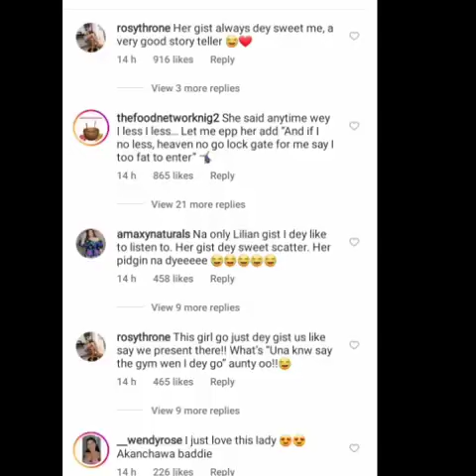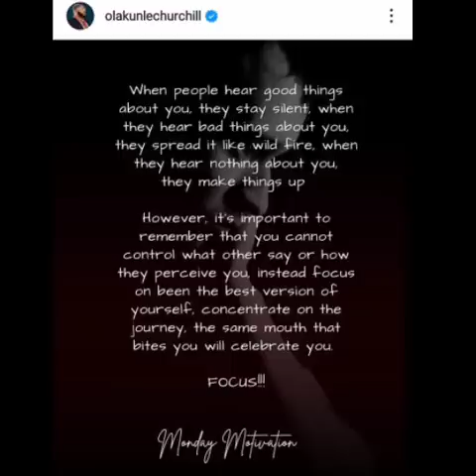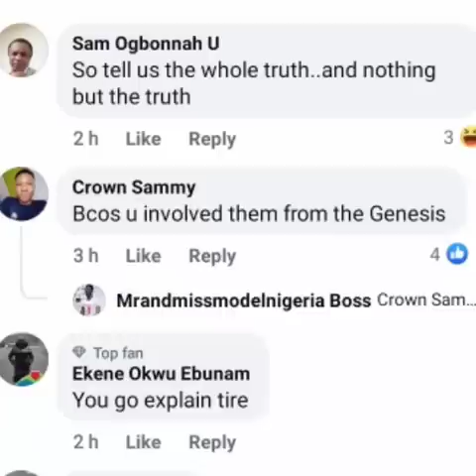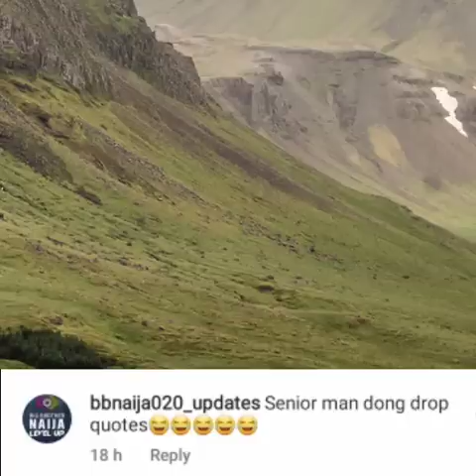Olakunle Churchill on alleged separation from wife Rosy Meurer, Lilian Afe Gym wahala.